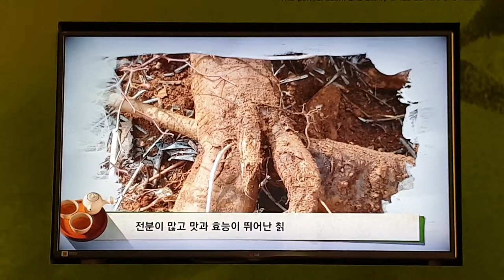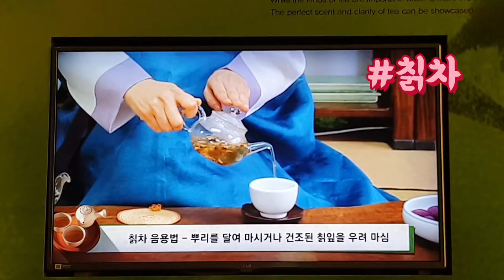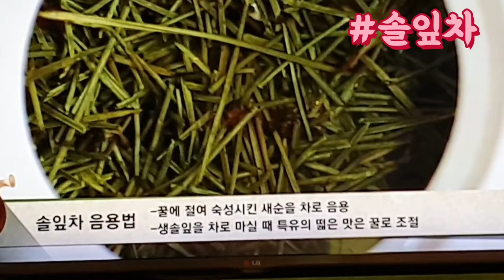한국차의 효능과 음용법 "건강한 습관이 당신의 몸을 살린다" 오미자차 칡차 솔잎차 국화차Efficacy of Korean tea and how to drink it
한국차의 효능과 음용법#오미자차#칡차#솔잎차#국화차Efficacy of Korean tea and how to drink it "A healthy habit saves your body" Omijacha Arrow tea#Pine leaf tea#Chrysanthemum tea